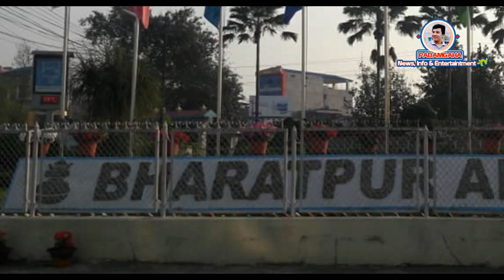Bharatpur Airport प्रदेश स्तरमा स्तारुन्नती हुदै यी दुइ विमानस्थल, नया दुइ विमानस्थल निर्माण गरिने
नेपाल सरकारले चितवनमा रहेको भरतपुर विमानस्थललाइ  बिस्तार गरि प्रदेशस्तरको बनाइने भएको छ। अहिले भैरहेको विमानस्थलको धावनमार्ग छोटो हुँदा र अतिक्रमण बढेपछि जहाज उडान र अवतरण निकै जोखिम पूर्ण बन्दै गएको जनाइएको छ ।
हाम्रो सामग्री तपाइहरुलाइ कस्तो लाग्छ ? सुझाब, सल्लाह ,प्रतिक्रिया,गुनाषाहरु छन् भने हामीलाई दिन नभुल्नुहोला
साथै तपाइहरुलै हाम्रो च्यानलबाट कस्तो सामग्री हेनचाहनु हुन्छ ? सुझाबको आशा राख्दछु ।